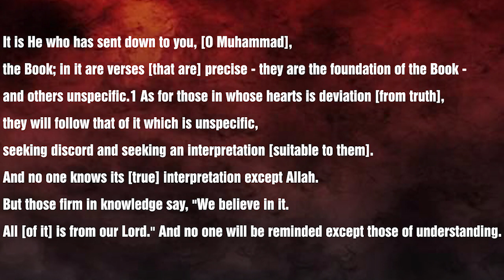Ye Manhaj e Salaf Nahi - (Part-19)┇Shaykh Abdul Wahid Umari Madani